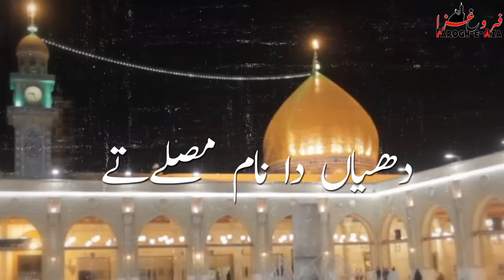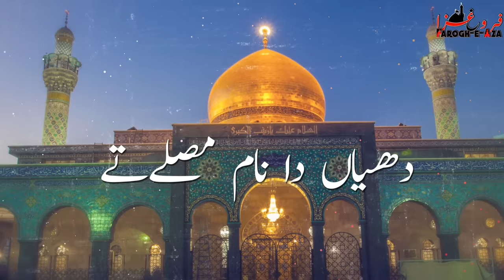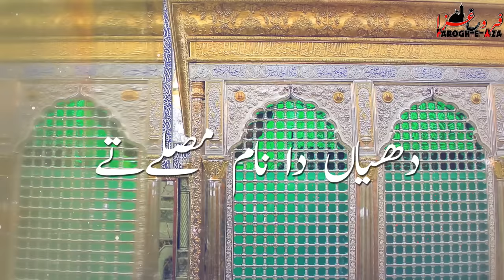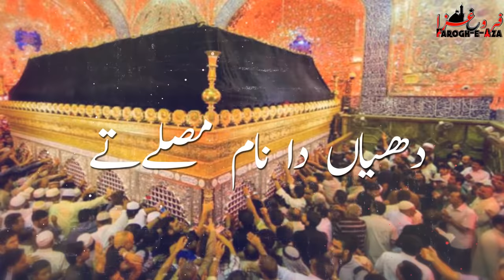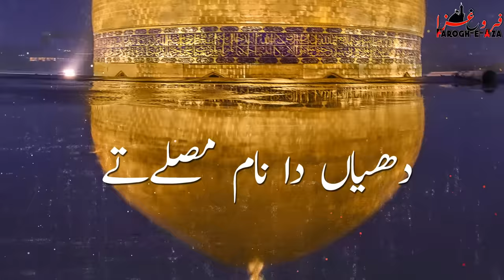Chaya Holay Holay Pak Ali - Noha Syed Ali Murtaza Naqvi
Syed Ali Murtaza Naqvi Noha on Mola Ali
Lyrics " Chaya Holay Holay Pak Ali dhiyan da nam musaly te"
Kalam by Multan Party
All Rights are reserved by our channel Farogh e Aza